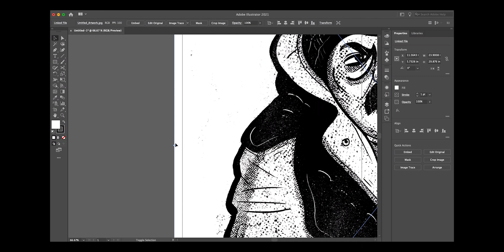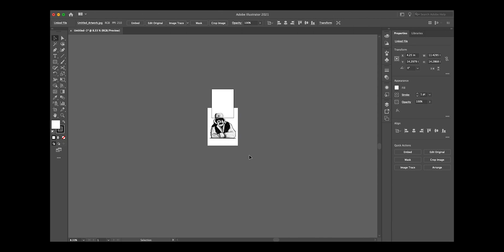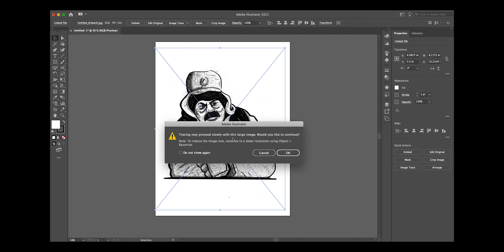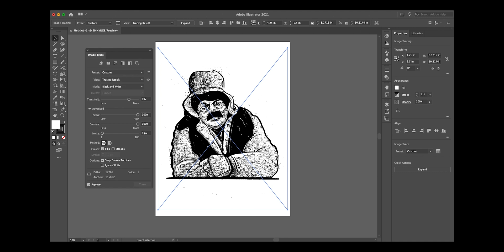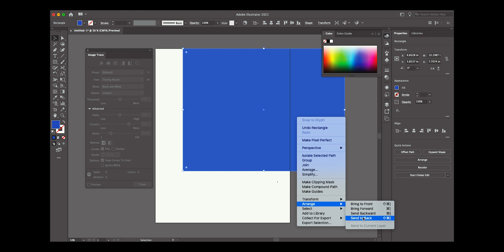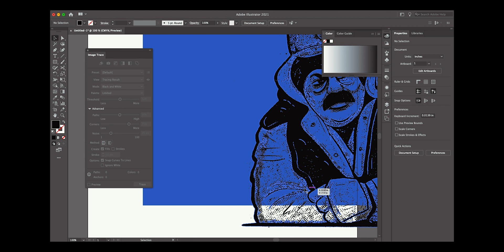How to turn a Procreate Drawing into Vector Graphic using Adobe Illustrator.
In today's video, I walk through the process of going from a sketch in Procreate to a Vector illustration in AdobeIllustrator. The process is simple and can be done in a just few steps.

Want to step up your design skills? Use the link below for two free months of Skillshare and learn new skills that you can apply right away!

My Gear:
Ipad Pro
Tech Armour Screen Protector
Apple Pencil
Macbook Pro
Hyper Drive Hub
Computer Mouse
Main Camera
Main Lens
Computer Chair